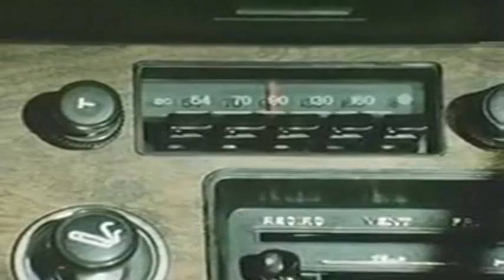SPECTREMAN _ UMA ARMA PARA SPECTREMAN (EPÍLOGO) ÁUDIO EM JAPONES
ELENCO DO SPECTREMAN
ANOS 20
SEIZO KATO
ATOR
NASCIMENTO:
14 DE FEVEREIRO DE 1927,
TÓQUIO

TORU OHIRA
NARRADOR ORIGINAL
NASCIMENTO:
24 DE SETEMBRO DE 1929,
OTA,
TÓQUIO,
JAPÃO

ANOS 30
KYOJI KOBAYASHI
DUBLADOR
NASCIMENTO:
3 DE SETEMBRO DE 1931,
TÓQUIO,
JAPÃO

KIYOSHI KOBAYASHI
ATOR
NASCIMENTO:
11 DE JANEIRO DE 1933
TÓQUIO
KIYOSHI KOBAYASHI

KOJI UENISHI
ATOR
NASCIMENTO:
24 DE NOVEMBRO DE 1938
NSGASAKI,
JAPÃO
KOJI UENISHI

ANOS 40
EIICHI KIKUCHI
ATOR
NASCIMENTO:
21 DE AGOSTO DE 1942
TÓQUIO,
JAPÃO
EIICHI KIKUCHI

LINDA GARY
ATRIZ
NASCIMENTO:
4 DE NOVEMBRO DE 1944,
LOS ANGELES,
CALIFÓRNIA,
EUA

TETSUO NARIKAWA
ATOR
NASCIMENTO:
15 DE ABRIL DE 1944,
IIDABASHI,
TÓQUIO,
JAPÃO

KAZUNAGA TSUJI
ATOR
NASCIMENTO:
9 DE FEVEREIRO DE 1944
SAGA,
SAGA,
JAPÃO
KAZUNAGA TSUJI

KAZUO ARAI
ATOR
NENHUMA INFORMAÇÕES

REN NISHIYAMA
ATOR
NASCIMENTO:
JAPÃO
NENHUMA INFORMAÇÕES

KOJI OZAKI
ATOR
NENHUMA INFORMAÇÕES

ANOS 50
YASUHIRO ARAI
ATOR
NASCIMENTO:
5 DE DEZEMBRO DE 1956
TÓQUIO,
JAPÃO
YASUHIRO ARAI

ANOS 60
ANOS 70
SPECTREMAN
ÁUDIO EM JAPONES
GRAND DOUBLE OPERATION: MAGULAH & SATAN-KING
EPISODE 26
SEASON 1 OF 1971

UMA ARMA PARA SPECTREMAN (EPÍLOGO)
EPISÓDIO 26
TEMPORADA 1 DE 1971
DATA DE EMISSÃO:
19 DE JUNHO DE 1971
FUJI TELEVISION

ANOS 80
TELEVISÃO ESTUDIOS TVS
SISTEMA BRASILEIRO DE TELEVISÃO SBT

ANOS 90
ARQUIVO ACERVO
FL FACHEL PHACHEL ARQUIVOS PHACHEL VIDEOS VHS  1993
LINDA GARY
ATRIZ
FALECIMENTO:
5 DE OUTUBRO DE 1995,
NORTH HOLLYWOOD,
CALIFÓRNIA,
EUA

ANOS 2000
KYOJI KOBAYASHI
DUBLADOR
FALECIMENTO:
8 DE MARÇO DE 2007,
SETAGAYA,
TÓQUIO,
JAPÃO

ANOS 2010
TETSUO NARIKAWA
ATOR
FALECIMENTO:
1 DE JANEIRO DE 2010,
TÓQUIO,
JAPÃO

SEIZO KATO
ATOR
FALECIMENTO:
17 DE JANEIRO DE 2014,
Itabashi,
ITABASHI,
TÓQUIO,
JAPÃO

TORU OHIRA
NARRADOR ORIGINAL
FALECIMENTO:
12 DE ABRIL DE 2016,
TÓQUIO,
JAPÃO
ANOS 2020
DVD VOLUME 3
DAILYMOTION PHACHEL 4/6/2021
PHACHEL VIDEOS 4/6/2021

SPECTREMAN FUJI TELEVISION TELEVISÃO ESTUDIOS TVS SISTEMA BRASILEIRO DE TELEVISÃO SBT CARTOON NETWORK PHACHELVIDEOS GIOVANNIFACHELDASILVA FACHELVIDEOS PHACHELFILMES REDEPHACHELVIDEOS REDE PHACHEL VIDEOS FL FACHEL COLLECTION COLEÇÃO VIDLII